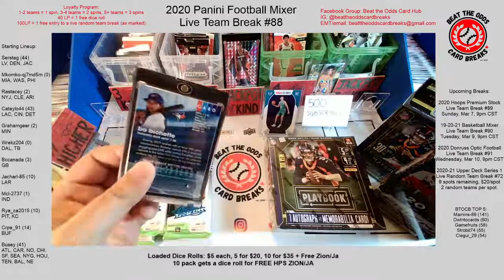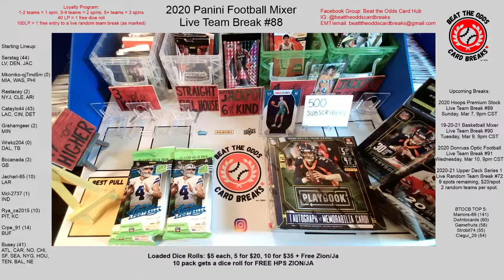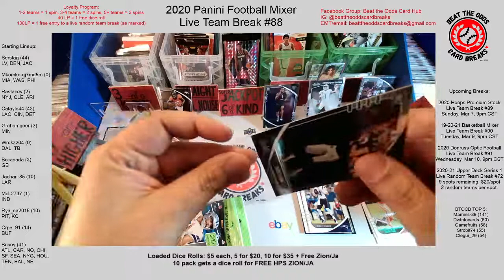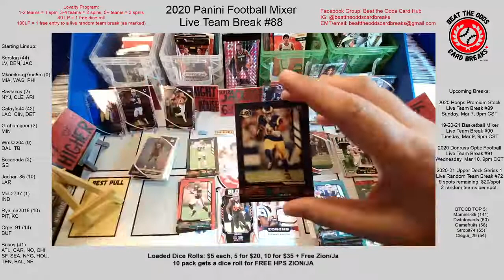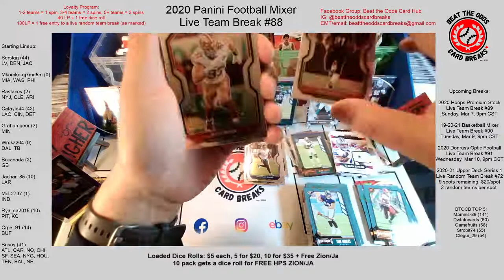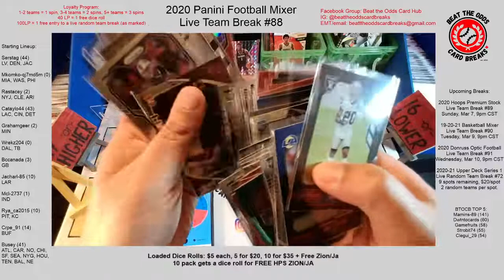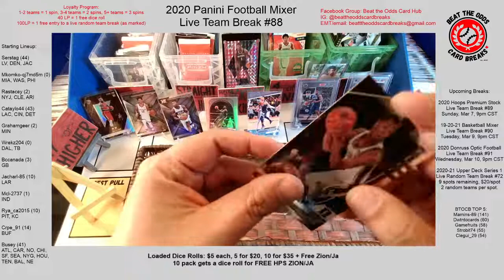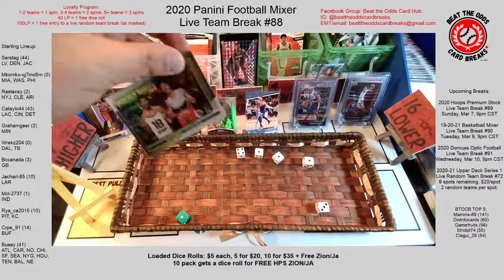2020 Panini Football Mixer Live Team Break #88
To participate in more breaks like this one, please visit my EBay page.